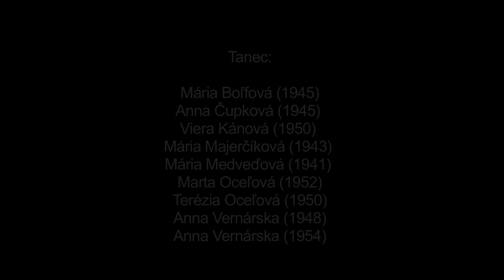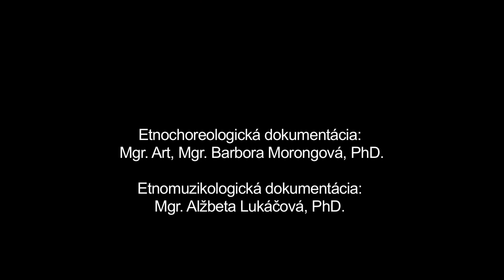Koleso, Polomka, Múzeum SNP v Banskej Bystrici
Názov: Koleso
Inštitúcia: Múzeum SNP
Lokalita pôvodu: Polomka

Interpreti - tanec: "Mária Boľfová (1945), Anna Čupková (1945), Viera Kánová (1950), Mária Majerčíková (1943), Mária Medveďová (1941), Mária Miklošková (1945), Marta Oceľová (1952), Terézia Oceľová (1950), Anna Vernárska (1948), Anna Vernárska (1954) " Interpreti - hudba: František Ďurčenka (1941), František Horváth (1946), Rudolf Jagerčík (1932)

Ďalšie informácie - tanec: Koleso je ženský tanec, ktorému patrí v tradičnom tanečnom repertoári obce Polomka významné postavenie. Viaže sa na všetky hlavné tanečné príležitosti. Realizuje sa v sprievode ľudovej hudby, ústnej harmoniky, príp. bez hudby. Má dve tempá - pomalé a rýchle, ktoré sa v rámci tanečného celku zvykli viackrát opakovať. Dôležitou súčasťou tanca je spev. Zaznamenaná ukážka dokumentuje Koleso v prevedení starších žien, ktoré je realizované pri hre na ústne harmoniky. Harmoniky zvykli sprevádzať tanec najmä pri zábavách, ktoré sa konali v tzv. vrstvách (generačných skupinách). Pri Kolese ženy striedajú kolesové krútenie v smere hodinových ručičiek s cifrovaním v držaní skrižmo vzad alebo vo vzpažení, pri ktorom využívajú dupavé alebo oddychové motívy. Jedna tanečníčka sa počas tanca vo vzpažení nedrží so susednou spolutanečníčkou z dôvodu potreby pridržania si uvoľnenej časti odevu. Interpretky patria k staršej generácii žien a tanec poznajú z tradičných tanečných príležitostí. Počas tancovania dokážu prirodzene hospodáriť s energiou rešpektujúc tradíciou ustálenú štruktúru tanca ako aj svoje individuálne fyzické dispozície, čomu prispôsobujú aj výsledné tempo tanca.